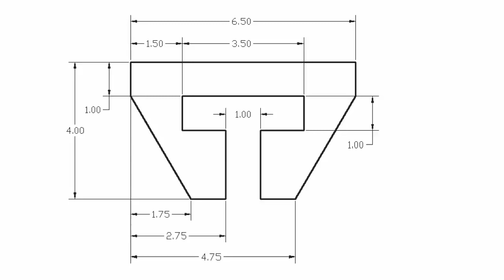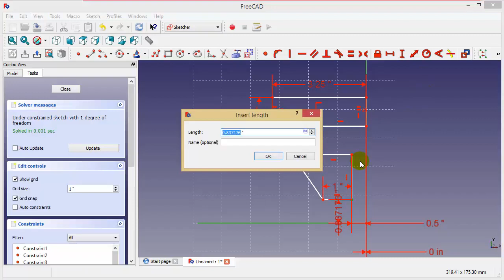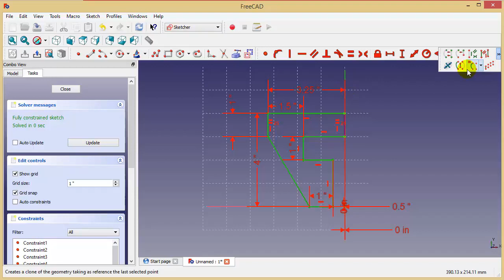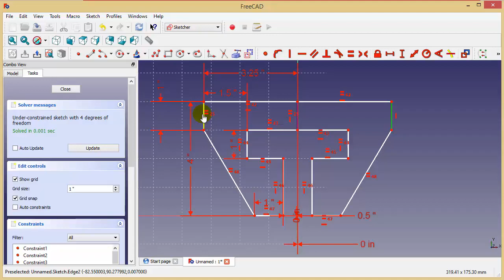FreeCAD: Sketcher | Symmetry Tutorial - 2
This Tutorial gives an idea about: How to make a simple sketch in FreedCAD.